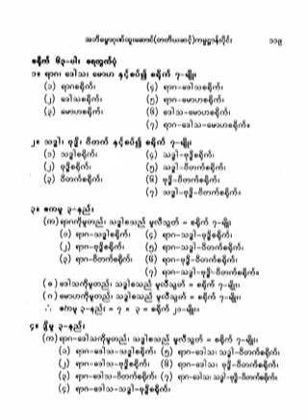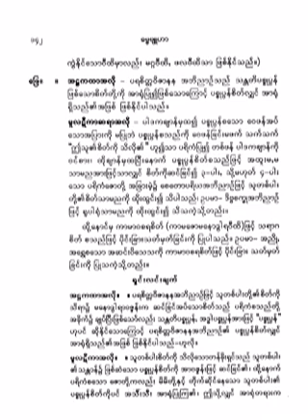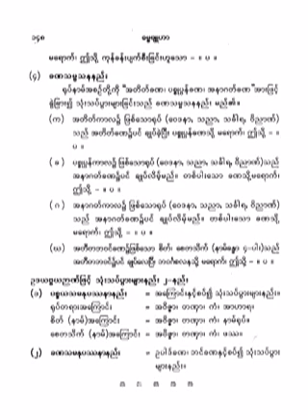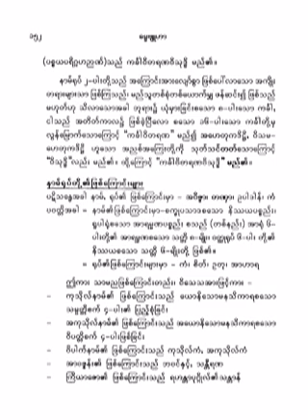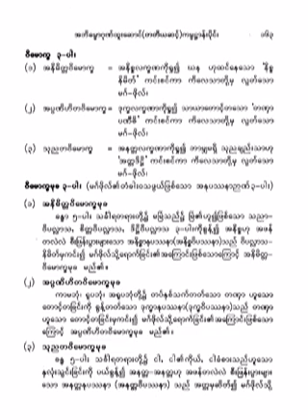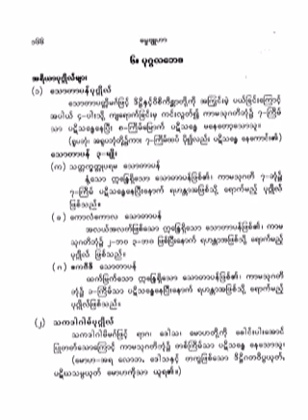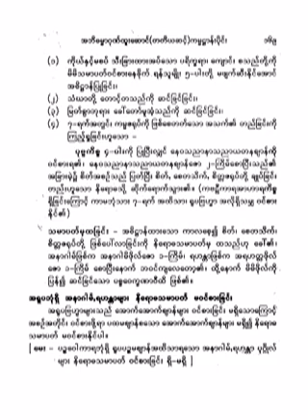၆၇၈။ ဗုဒၶႏုႆ သတိပြားမ်ားပံု